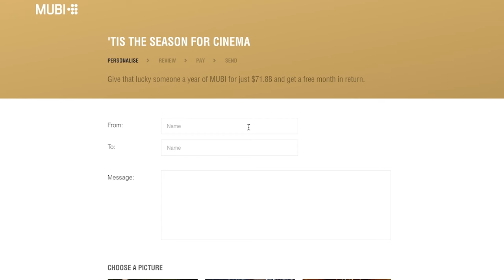The Directors Who Mastered The Art Of The Minor Character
The Ballad of Buster Scruggs has cemented Joel and Ethan Coen as perhaps the most adept creators of minor characters in film. This video is a tour of the many minor characters that have populated their movies, and explores how they create such memorable characters with very little screen time.

// I edit my videos using Premiere Pro